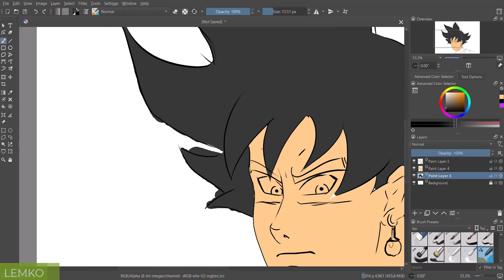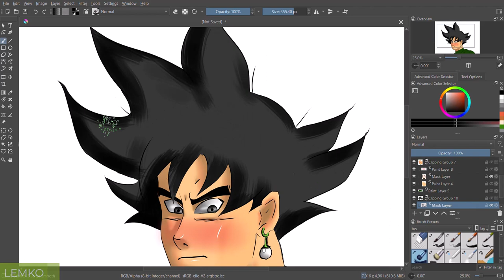SPEED PAINT GOKU BLACK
STYLE
DRAGON BALL
GOKU BLACK
DRAWING
KRITA
DIGITAL ART
TABLET